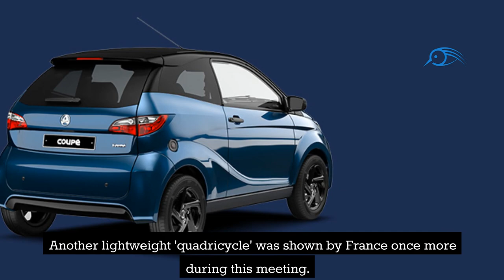Top 7 Slowest Cars In The World!!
Are you looking for the slowest cars in the world? If so, you're in luck! In this video, we're sharing the top 7 slowest cars in the world with you. From sports cars to SUVs, these cars are sure to make you cringe as you drive.

If you're curious about the world's slowest cars, then this video is for you. We'll show you the top 7 slowest cars in the world and explain why they're slow. From the Toyota Prius to the Dodge Viper, these cars will leave you in a hurry!